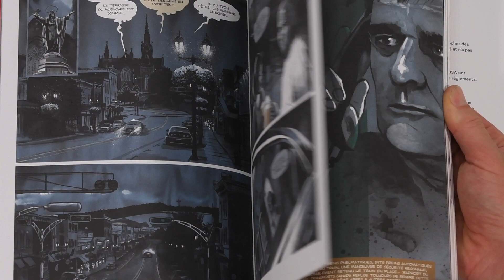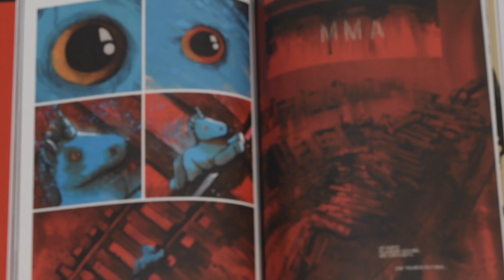Mégantic, un train dans la nuit, la bande dessinée